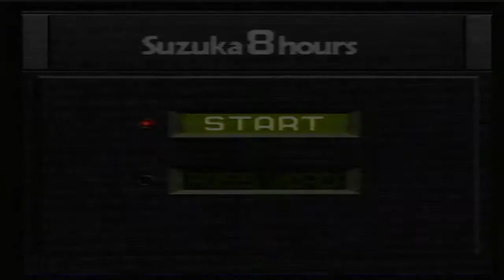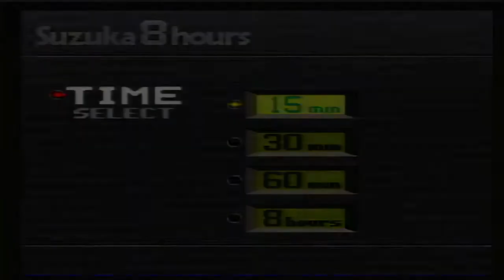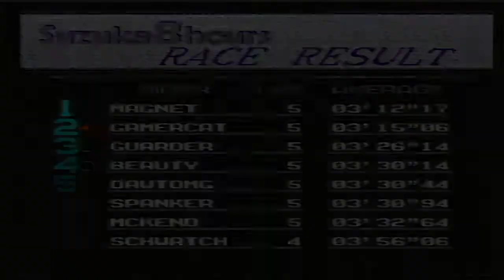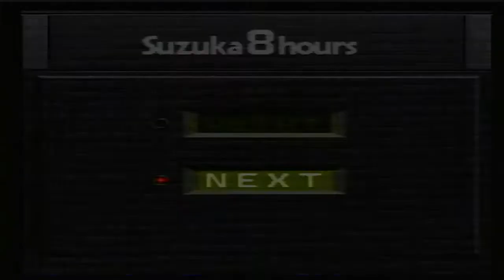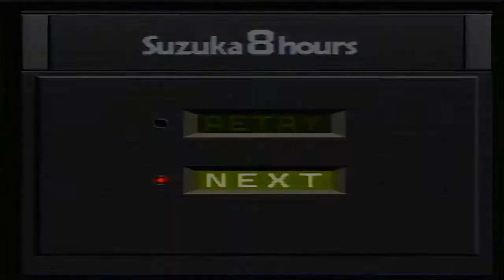Suzuka 8 Hours Gameplay (SNES)